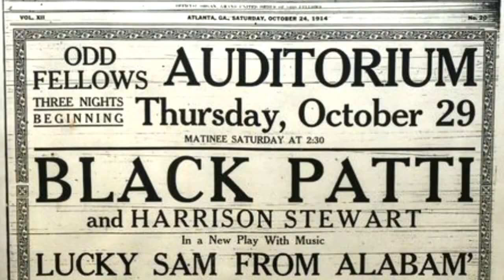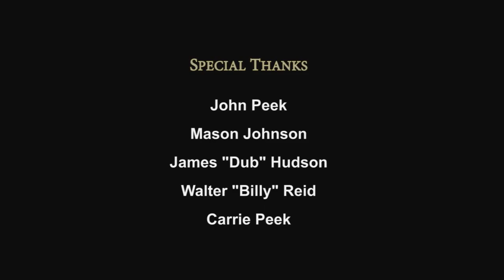A Tale of Two Trumpets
A Tale of Two Trumpets is a small chapter of a larger story as it relates to the development of black music in the seat of the Confederacy. Evolving from Post Reconstruction to present day there has always been a multitiered social aspect of black life in Atlanta.

In this short bio pic, John Peek, Conductor, Director of the first African American Philharmonic Orchestra in the city of Atlanta takes us on a black cultural history tour. Mr. Peek is joined by friends and fellow musicians Mason "Spook" Johnson, Dub Hudson, and Billy Reid.

Harris Parson, Video Archivist